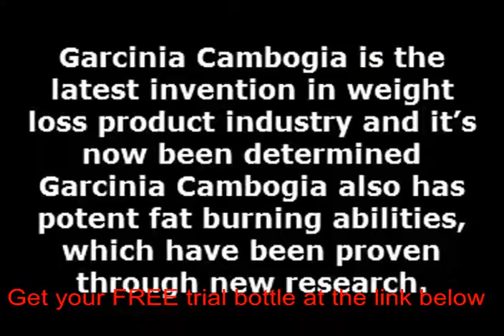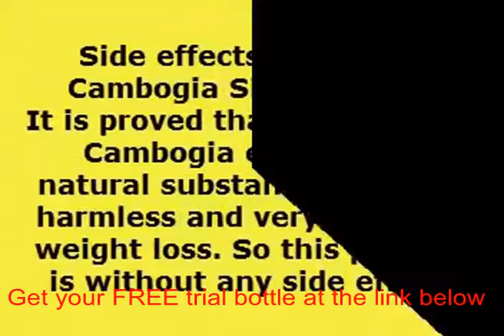Expected weight loss with garcinia cambogia